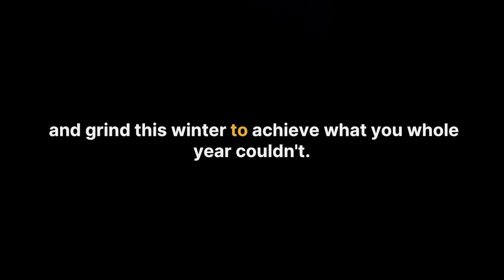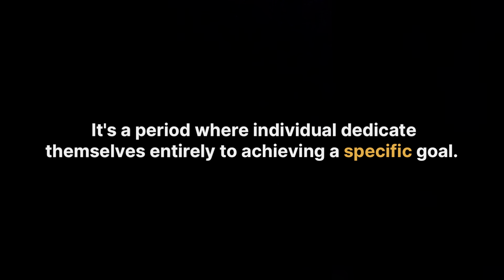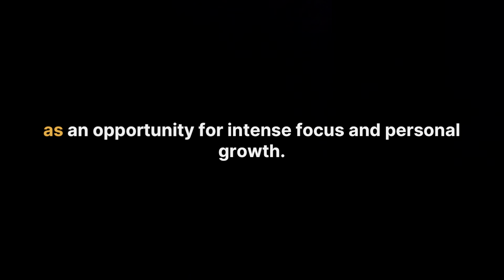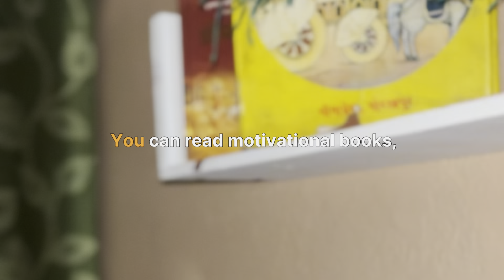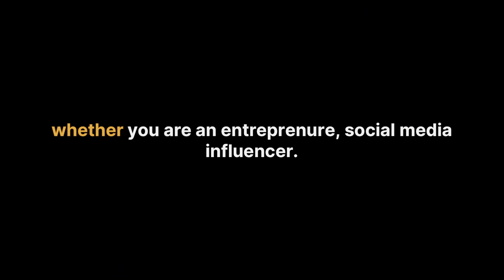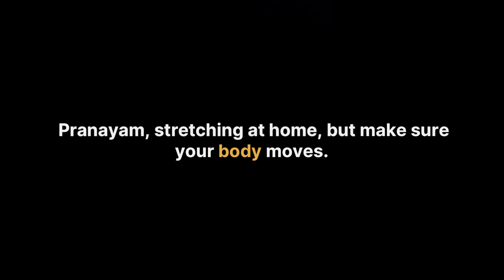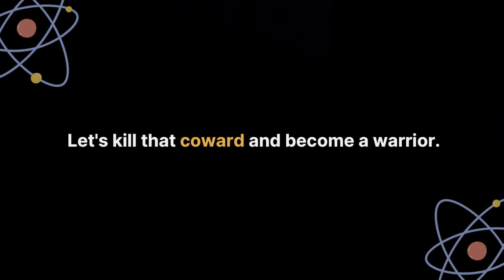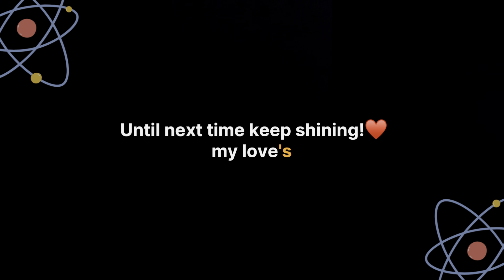The Winter Arc Challenge: Transforming our Life during Cold Months.Take this challenge or regret Ltr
Welcome to "The Winter Arc Challenge: Transforming Our Lives During the Cold Months"!

As the temperatures drop and daylight shortens, many of us find it hard to stay motivated and positive. But winter doesn’t have to be a time of stagnation and regret! In this video, we’ll explore practical strategies to embrace the season and transform our lives.

Join me as we dive into:

Mindset Shifts: Learn how to cultivate a positive outlook despite the winter blues.
Wellness Tips: Discover effective routines for staying active, healthy, and energized.
Creative Projects: Find inspiration for new hobbies and activities that spark joy.
Community Connections: Tips on fostering relationships and support during the cold months.
Whether you're looking to boost your mood, enhance your productivity, or simply make the most of winter, this challenge is for you! Let’s take on the Winter Arc Challenge together—don’t let regret hold you back this season.